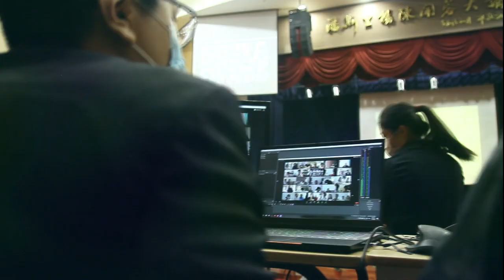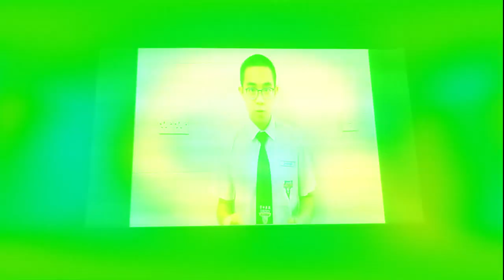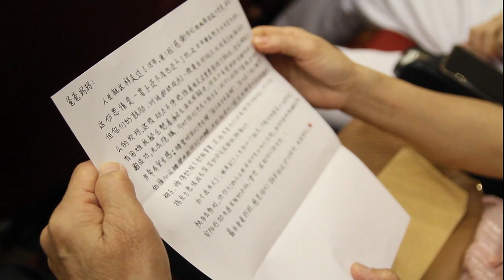循古礼脱絭移师线上 兴中成年礼隔空告成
疫情期间，除了线上教学，雪兰莪巴生兴华中学554名年满18岁的高三生，也迎来“线上成年礼”。尽管所有仪式与过往大同小异，不过没有熟悉的朋友在彼此身边，少了昔日师生共聚一堂温馨热闹的场面，而所有同学只能透过线上聚首、隔空祝福，完成 中学生涯最后一场重要仪式，脱下青涩的校服，开启成长篇章。